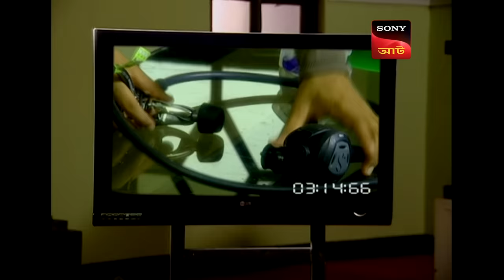Adaalat | আদালত | Ep 34 | 19 Oct 2023 | Full Episode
Two divers named Parag and Ramakant are sent underwater to get rid of the net that gets stuck in the propeller of the ship of Captain Aslam Khan but Parag goes missing and the blame comes on Ramakant. K.D. Pathak decides to take matters into his own hands and goes for underwater diving to look for clues.